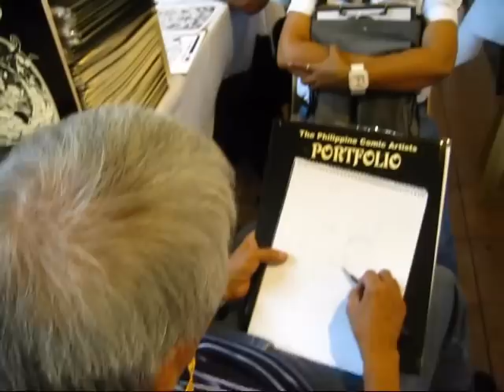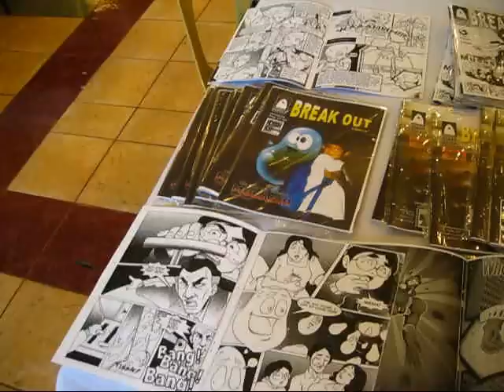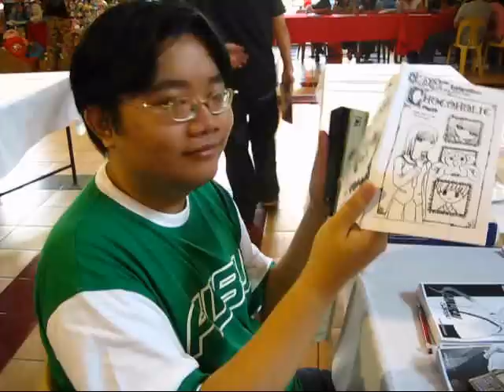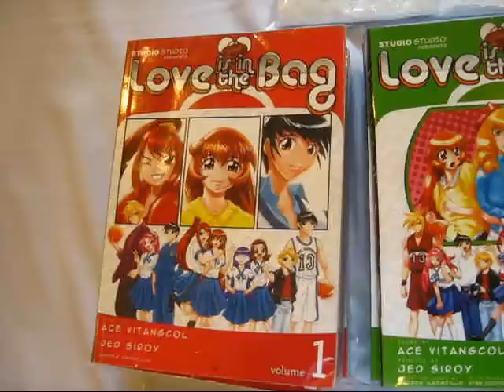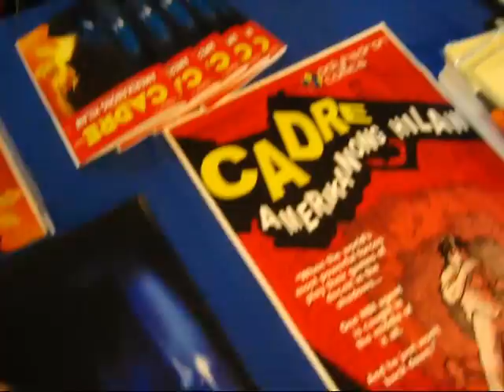Komikon Summer Fiesta 2009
Bahay ng Alumni
University of the Philippines
Diliman, Quezon City